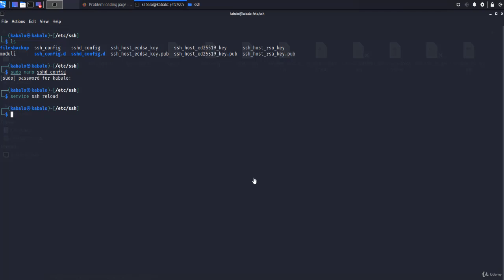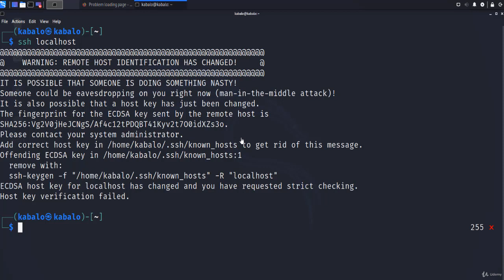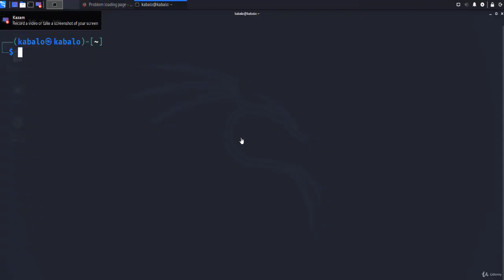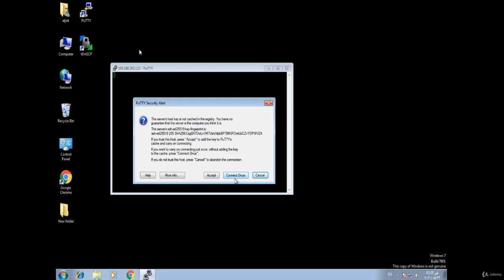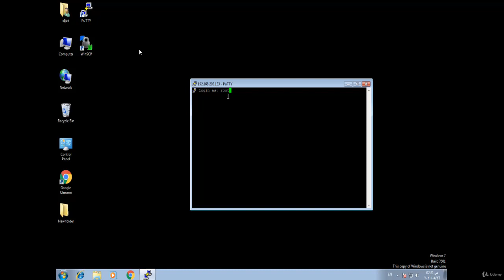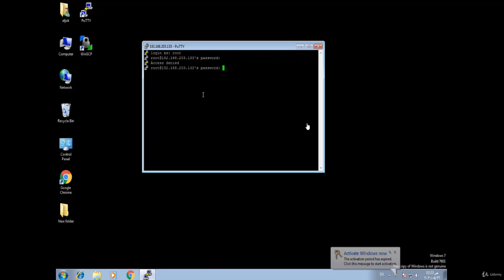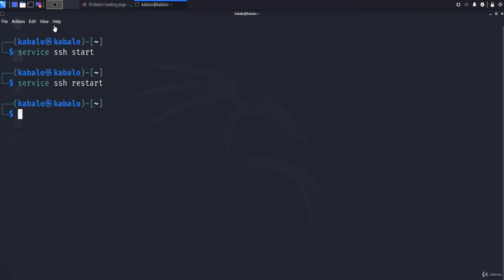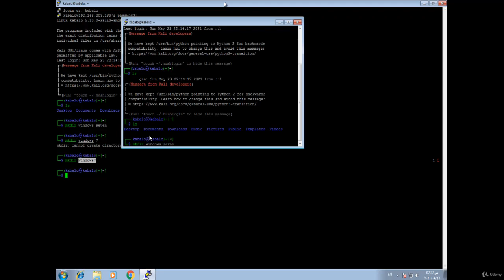الدرس الخامس - كيفية الإتصال بالأجهزة من خلال بروتوكول SSH 2021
وصف الفيديو : تدور أحداث الفيديو حول خطوات تفصيلية لإستخدام بروتوكول SSH للأتصال بالأجهزة والسيرفرات وتبادل الملفات والتعديل عليها خطوات تفصيلية عملية مع مصادر البرامج المستخدمه فى الدرس

لمتابعه كل ما هو جديد عبر موقعي

لمتابعتي على الروابط الشخصيه

(( روابط المتابعه ))
رابط صفحتي على الفيس بوك
المعاملات التجاريه والإعلان راسلنا على
قناه محمد كابلو تهتم بكل ما هو جديد ومفيد في عالم التقنيه والمعلوميات والربح من الانترنت